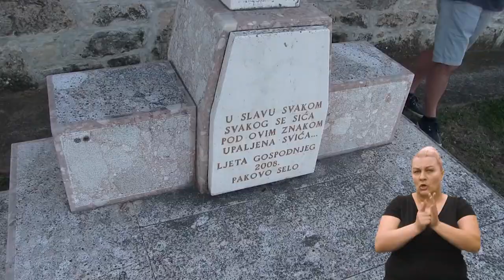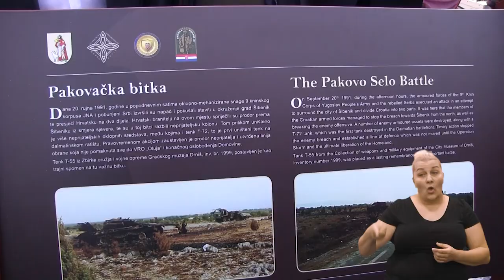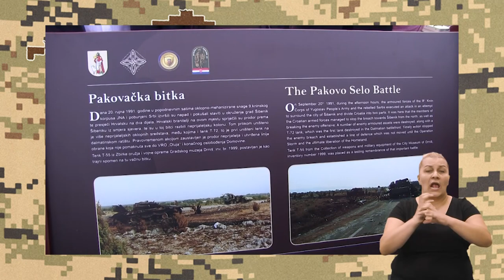NA PRVOJ CRTI 12.10.2019.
gledali ste 192. emisiju

gost:
DAVOR BLAŽEVIĆ-TIGAR
ratni pripadnik MUP-a RH

tema: HRVATSKI TIGAR